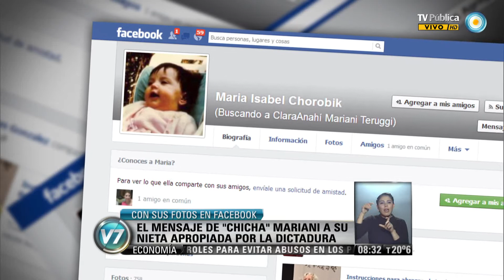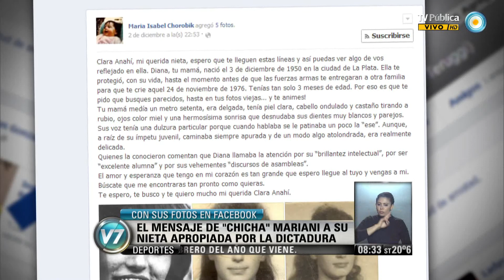Visión 7: A los 90 años, Chicha sigue esperando a su nieta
La expresidenta de la asociación Abuelas de Plaza de Mayo, María Isabel "Chicha" Chorobick de Mariani, pese a que transcurrieron 37 años, sigue esperando a su nieta. Emotivo mensaje vía facebook. Emitido por Visión 7, noticiero de la TV Pública argentina, el Jueves 5 de diciembre de 2013.